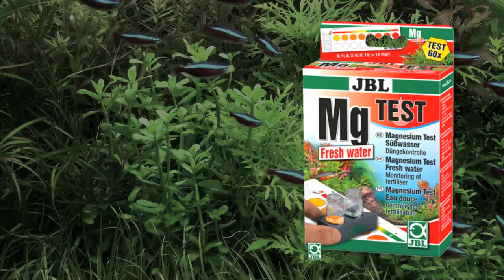Tests d’eau JBL ProAquaTest Mg magnésium eau douce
Test rapide pour déterminer la teneur en magnésium dans les aquariums d'eau douce.